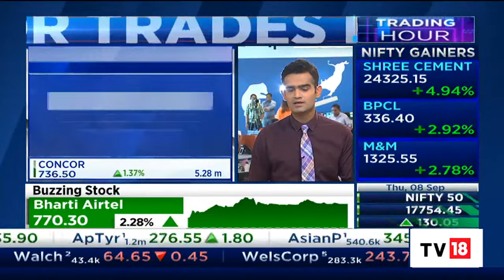CONCOR Trades Higher After Government Clears The Way For Divestment | Trading Hour | CNBC-TV18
Land License Fees (LLF) policy is a key step in Container Corporation of India's (Concor) privatisation process and media reports mention that the LLF policy has been cleared by Cabinet and LLF rate is also lower at 1.5% vs 6%.

n18oc_business